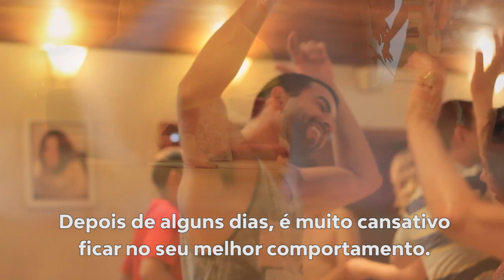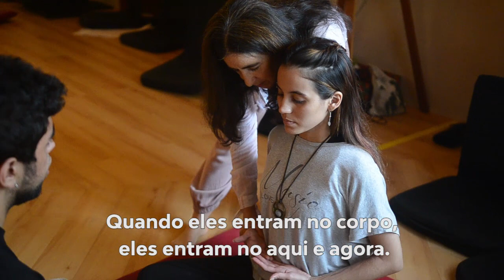Tantra Training Part 1 with Homa & Mukto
{ENGLISH BELOW]

Com um trabalho que vem encantando pessoas ao redor do mundo há mais de 30 anos, os workshops de Homa & Mukto são uma síntese de terapia e de uma experiência direta do momento presente.

TANTRA TRAINING PARTE 1
LIBERANDO A ENERGIA SEXUAL
O primeiro passo para uma sexualidade integrada é descongelar as energias reprimidas. Atrevemo-nos a questionar nosso condicionamento limitante; tornamo-nos vivos e convidamos o novo.

Na segurança de um ambiente amoroso e consciente, esta liberação pode acontecer sem tornar-se prejudicial ou destrutiva.

Quando aprendemos redirecionar a nossa atenção do pensar analítico para as sensações e sentimentos, reconectamos naturalmente com o nosso corpo, sua capacidade de prazer e sua sabedoria.

Experiências incríveis de alegria e intimidade podem alternar com memórias de emoções dolorosas. Percepções (insights) profundas podem acontecer.

Permitindo todas essas experiências, a capacidade do nosso coração de aceitar e integrar cresce. Uma vez que compreendemos que viver em vulnerabilidade é a nossa maior força, intimidade e sexualidade tornam-se maravilhosas oportunidades para descobrir a nós mesmos e aos nossos amados.

A vida se torna uma aventura.

[ENGLISH}

With a work that has been enchanting people around the world for 33 years, their workshops are a synthesis of therapy and a direct experience of the present moment.

TANTRA TRAINING PART 1
LIBERATING SEXUAL ENERGY
The first step to an integrated sexuality is to unfreeze repressed energies.
We dare to question our limiting conditioning; we become alive and invite the new.

In the safety of a loving and aware environment this let go can happen without becoming harmful or destructive.

When we learn to shift our attention from analytical thinking to sensations and feelings, we reconnect to our body, its capacity for pleasure and its wisdom.

Amazing experiences of joy and intimacy may alternate with memories of painful emotions. Profound insights may happen.

Allowing all these experiences our heart’s capacity to accept and integrate grows.

Once we understand that living in vulnerability is our greatest strength, intimacy and sexuality become wonderful opportunities to discover ourselves and truly meet our beloveds.

Life becomes an adventure.